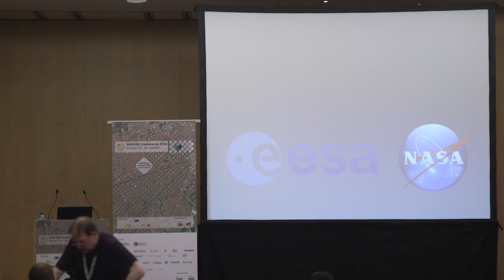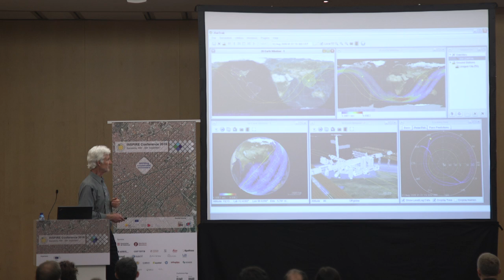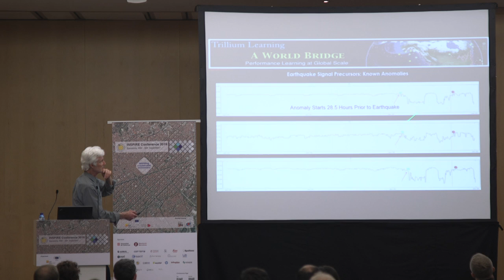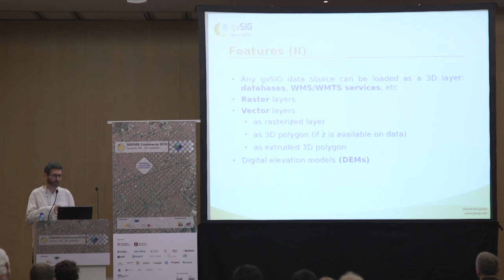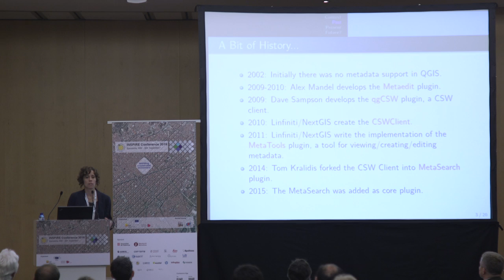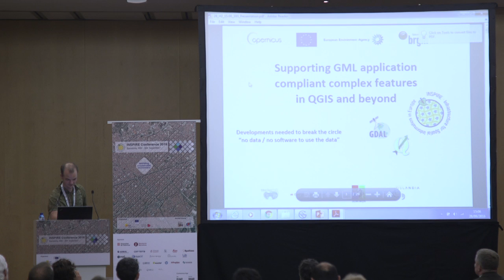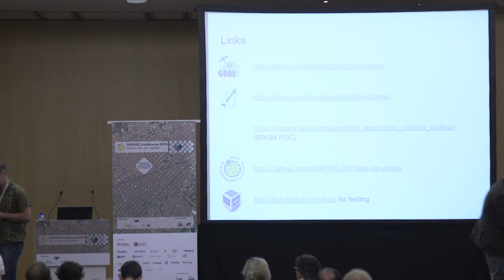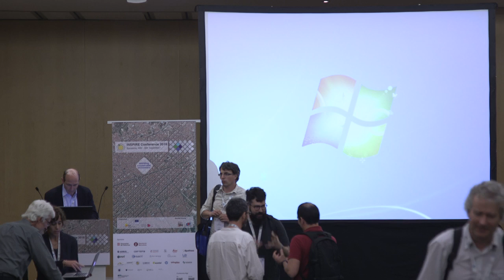Applications for INSPIRE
Wednesday, September 28, 2016 - 2pm - H2

Europa Challenge CitySmart Winners, Patrick Hogan (3:33)
NASA WorldWind: Multidimensional Geospatial Web Platform, Patrick Hogan

gvSIG and NASA World Wind: open source GIS for INSPIRE, Alvaro Anguix (37:58)

Catalog Support in QGIS: Current Status and Proposed Developments, Joana Simoes (51:47)

The consumption of INSPIRE harmonised data made easy with the QGIS GML Application Schema Toolbox, François Prunayre (1:08:30)